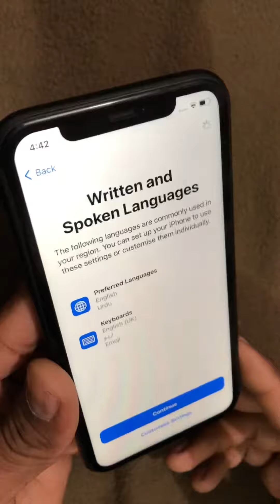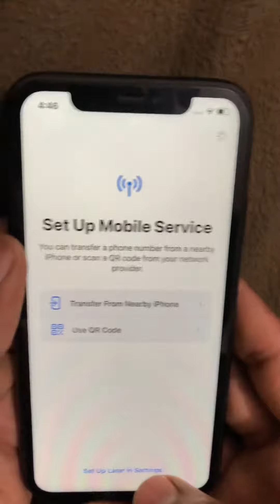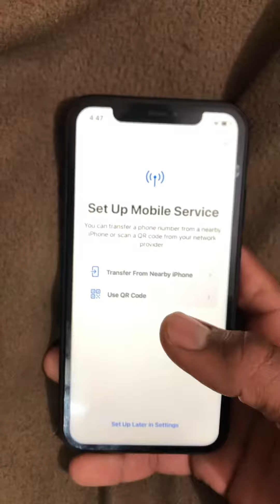iPhone XR JV HELLO SCREEN STARTING NOT WORKING GO TO BYPASSING AND START MOBILE BYPASS XR 16.2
Bypass xr hello screen